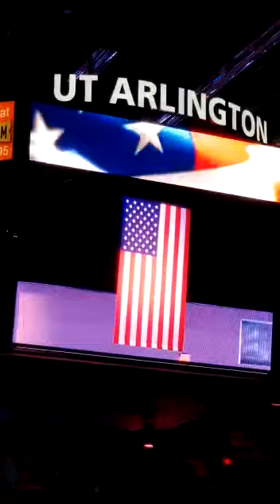Dallas Wings vs Atlanta Dreams Game National Anthem sung by Alicia Bell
6/15/19 at UT Arlington College Park Center WNBA